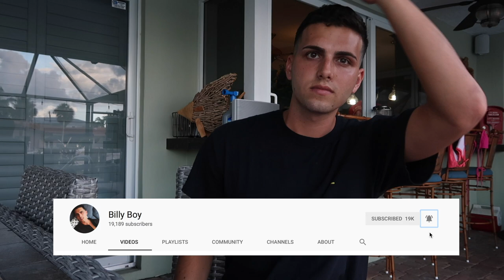MY LIL BROTHER'S FIRST VLOG | DRUNK + some tea. hehe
. . FML  (also i cringe every time i put "straight" but it helps with views lol)

C h i l l  &  F o l l o w :
LAST VID: